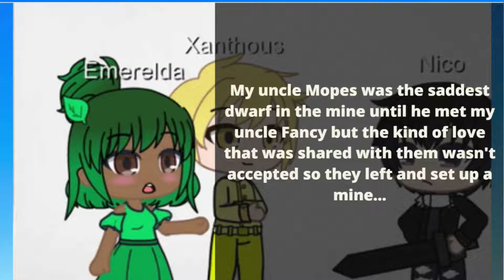ASK HIM OUT! || Solangelo Tribute || Old video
I made this a long time ago so that's why it says valentines day! Please ignore that, sorry!!! :')
All song(Shake it off) credits to Taylor Swift!!
Our beautiful Solangelo goes to Rick Riordan!!!
This was based on an original meme, but I couldn't find out who owned it. T^T
Hope you like my first video, and please don't copyright me!! :)